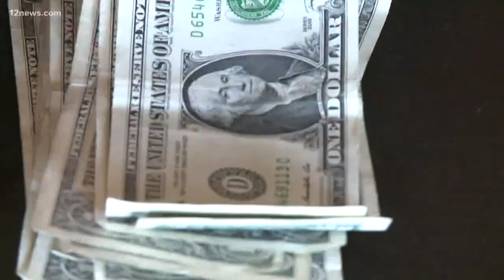New Arizona laws taking effect in January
New laws in 2019 will affect the minimum wage, your vehicles and even children at school.